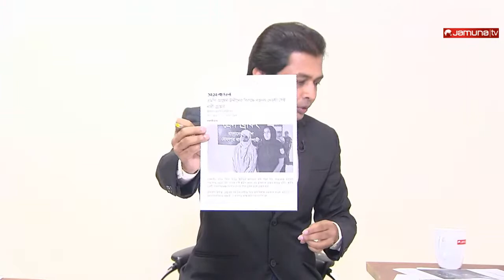"এমপি'র কাছে প্রশ্ন" (আয়েন উদ্দিন,সংসদ সদস্য,রাজশাহী-৩)